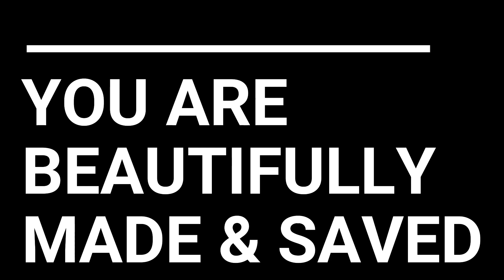Beautiful People: Santi Fernandez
Come and learn a new definition of "beauty" with Pr. Santi